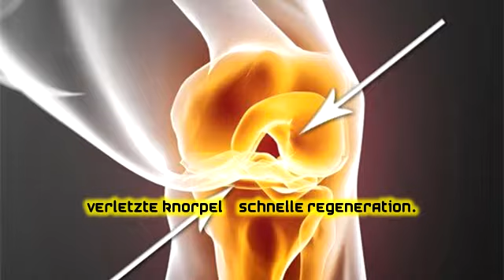Verletzte Knorpel – Schnelle Regeneration